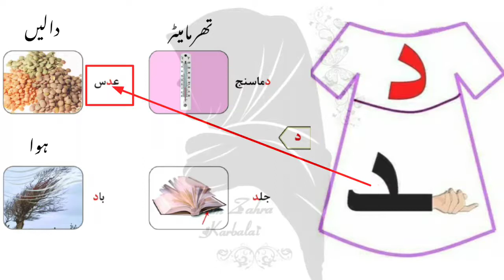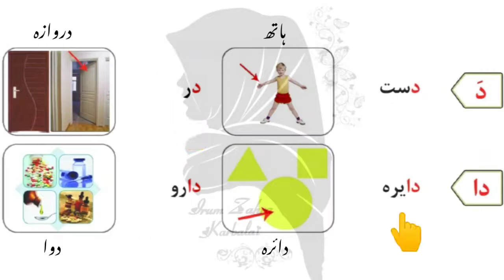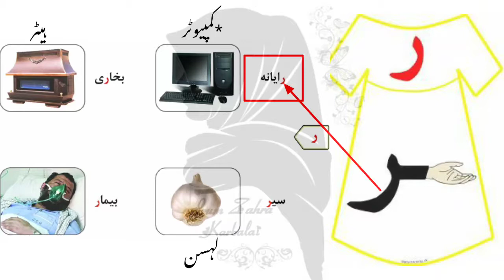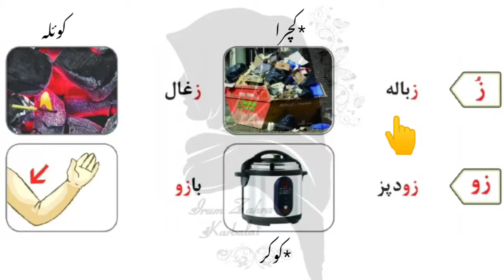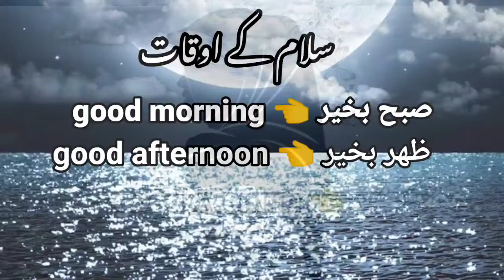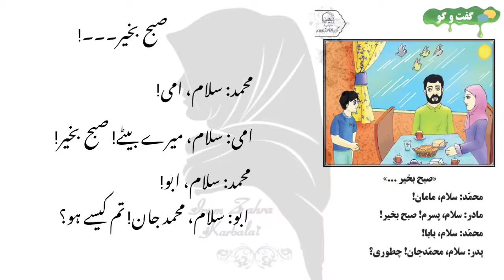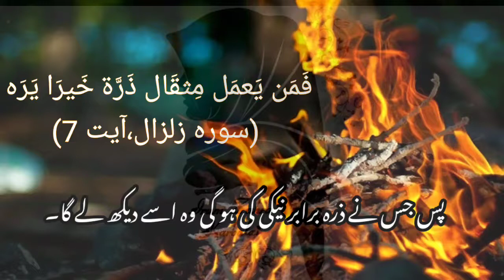Learn Persian Lesson 06_Part 3 || Vocabulary (د ذ ر ز ژ) || in Urdu/Hindi